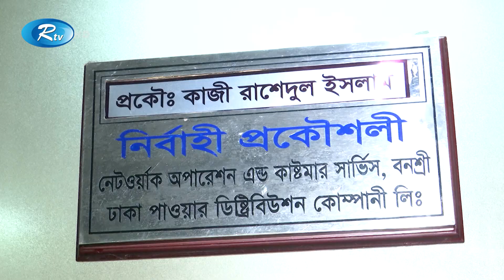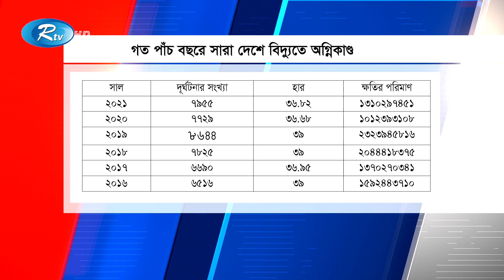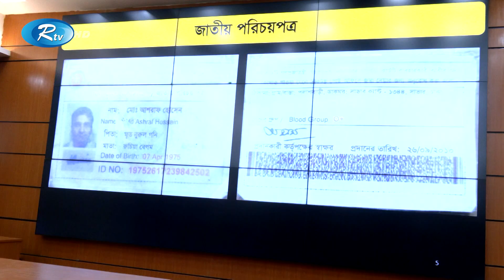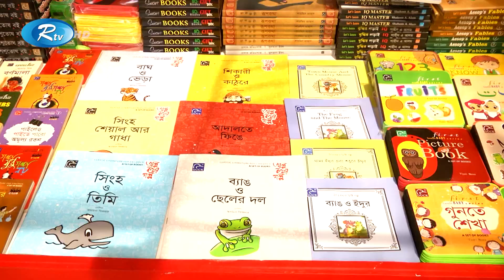Rtv Sondhar News | সন্ধ্যার সংবাদ | ১৮ ফ্রেব্রুয়ারি, ২০২২